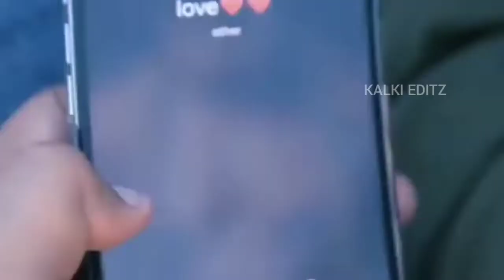😈boy transformation 😱😍 after breakup💔😠.😈boy attitude ||kalki bgm||.😈Gym motivation whatsapp status🔥.